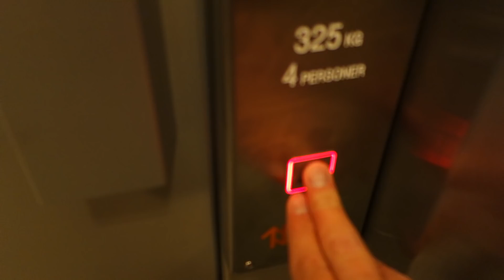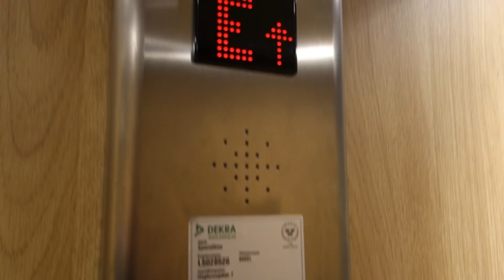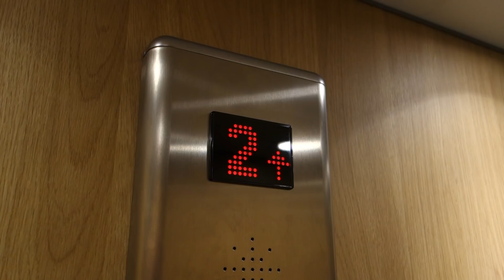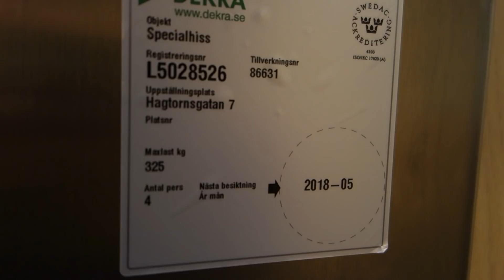IT'S MODERNIZED!!! KONE Roped Hydraulic Elevator @ Hagtornsgatan 7, Gävle, Sweden.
Mod. by: Hissbyggarna w/Hydroware components.